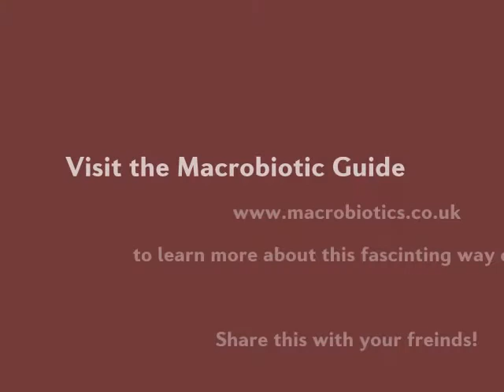Waddy Fyler ~ What People Say About Macrobiotics